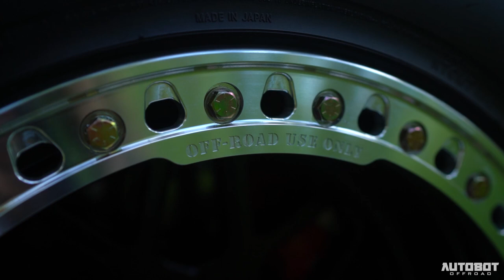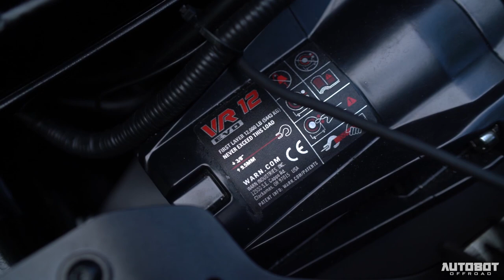BEADLOCK WHEELS EXPLAINED! - Project General Maximus 💪🏼🔥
Just like General Maximus in the movie Gladiator which this Jeep is inspired from, it emanates the feel of that strong and well built rig.

This Jeep Gladiator was personally claimed by our team from the dealership and straightly delivered to our HQ only to be transformed fully into its new look.

Check out the video and see for yourself what is special and what’s special about this build.

Autobot Autoworks 🚜🚜
65 Road 20 Project 8 Q.C